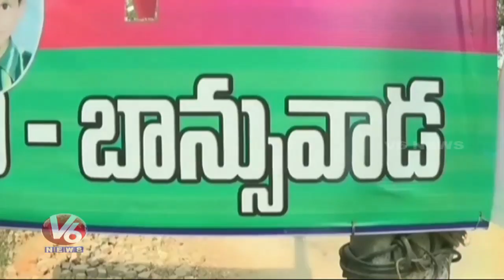Speaker Pocharam Srinivas Reddy Participated In Phase 2 Palle Pragathi Program At Banswada | V6 News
Speaker PocharamSrinivasReddy Participated in Phase 2 Palle Pragathi Program At Banswada.

V6 Velugu Telugu Daily News Paper